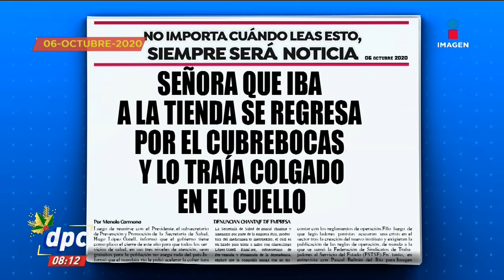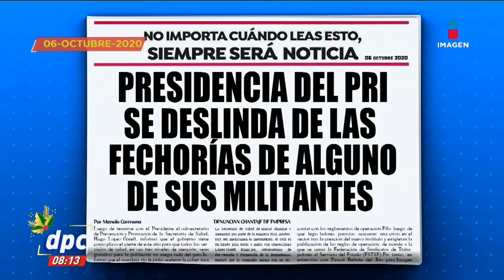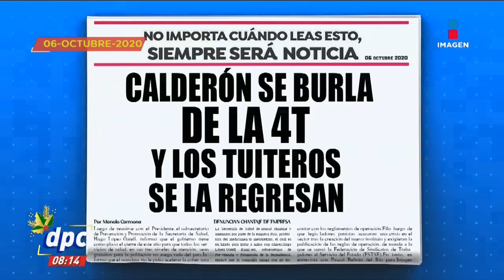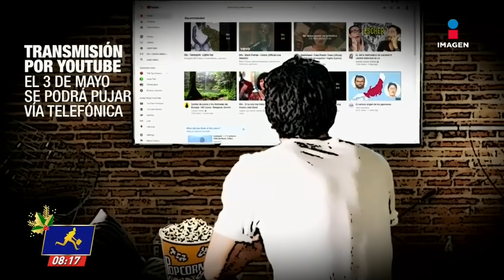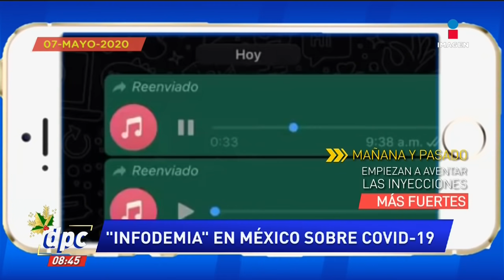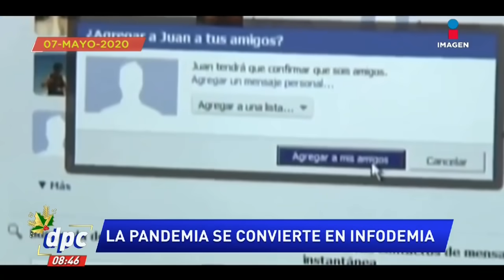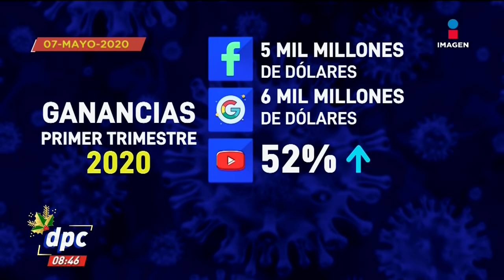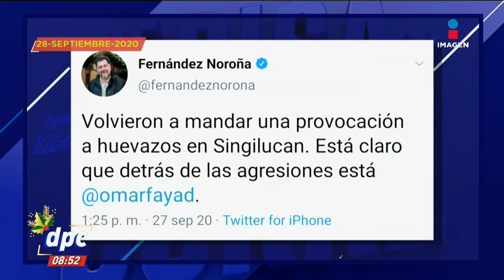De Pisa y Corre | Programa Completo del 25 de diciembre de 2020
Las noticias que siempre serán noticia con Manolo. Los nuevos protocolos en los servicios funerarios de muertos por Coronavirus. La subasta de la mansión de Amado Carrillo Fuentes, "El Señor de los Cielos".